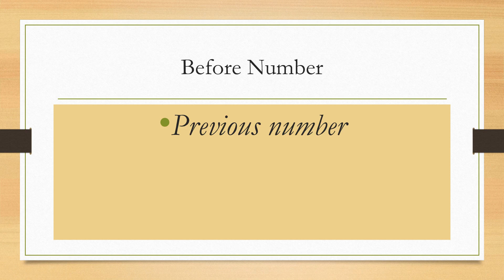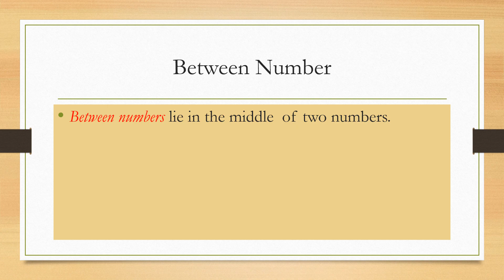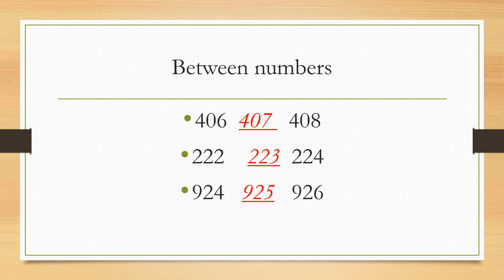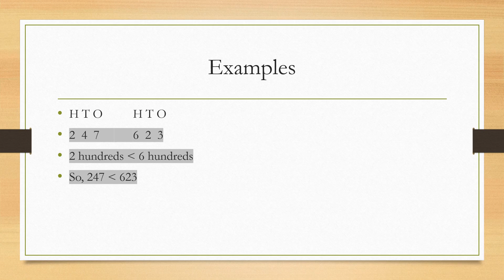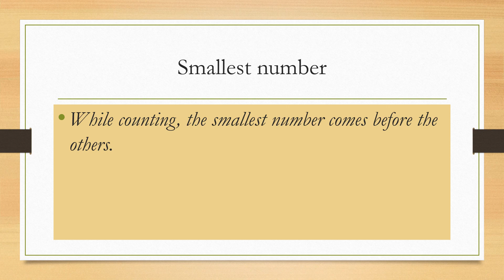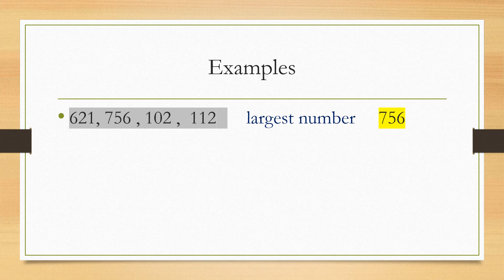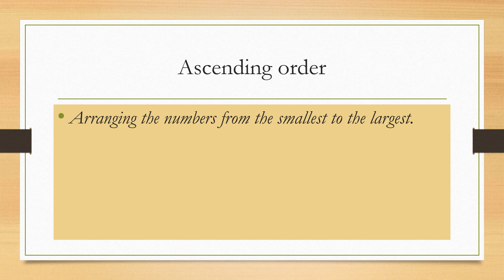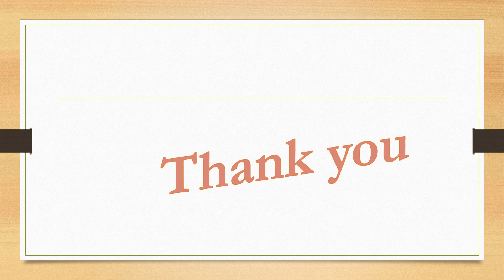Class 2, Mathematics Comparing and Arranging 3 Digit Numbers by Priyanka Bisht